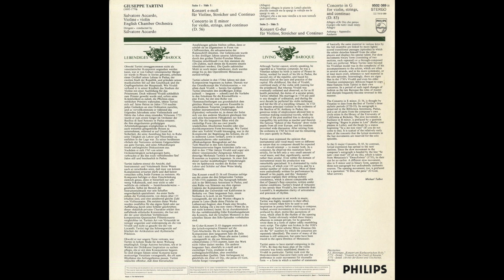Silent Tone Record/Tartini:Violin concerto/Salvatore Accardo,English Chamber Orchestra 9502 089 黑胶唱片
タルティーニ(Tartini,塔尔蒂尼):ヴァイオリン協奏曲(Violin concerto,小提琴協奏曲)（2曲）/サルヴァトーレ・アッカルド(Salvatore Accardo,萨尔瓦托阿卡多)(vn/指揮)イギリス室内管弦楽団(English Chamber Orchestra,英国室内乐团)/欧PHILIPS:9502 089 NL STEREO/管理番号:9994/